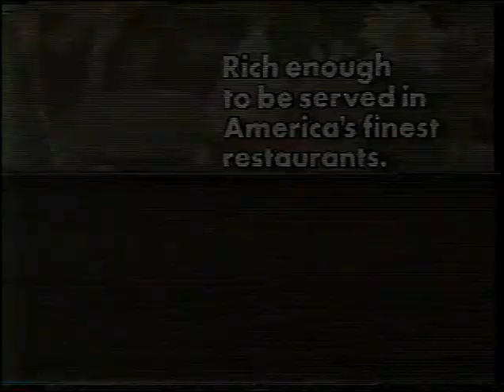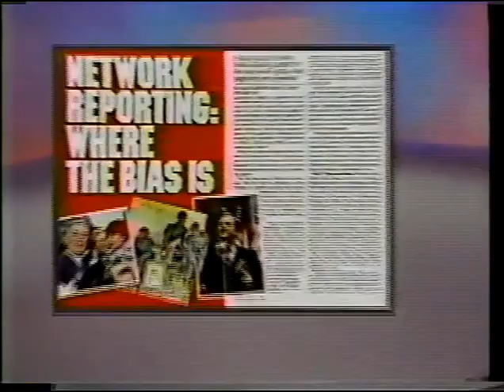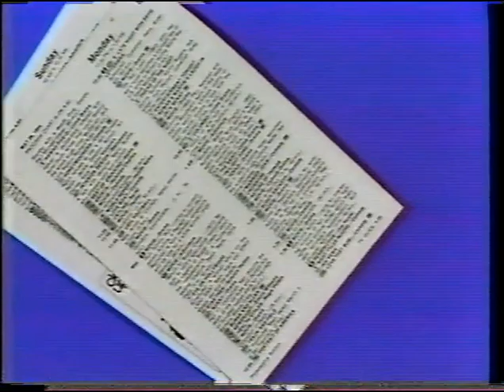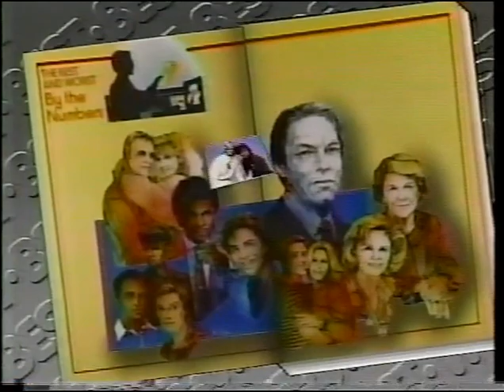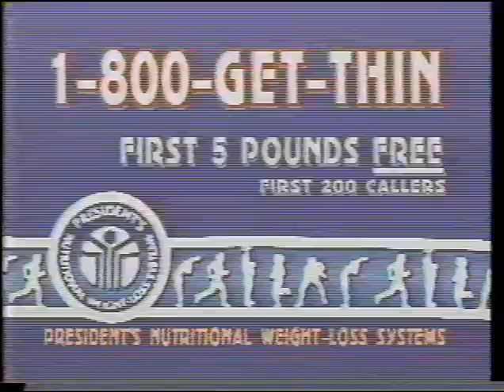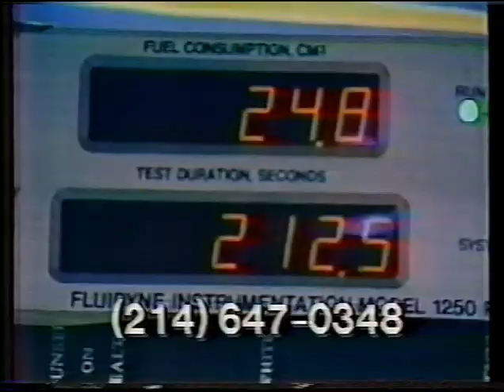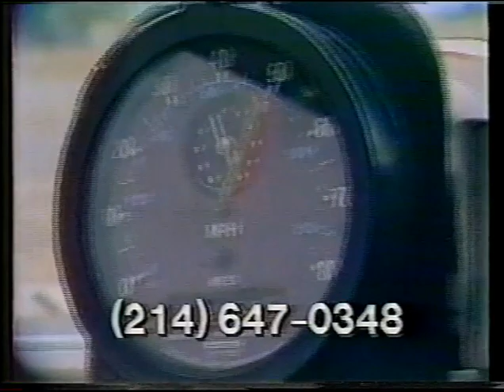KDFI 27 Commercials June 25 1985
KDFI 27 Dallas Texas Commercials June 25 1985 taken from Rich Man Poor Man Book 1 Night 2.